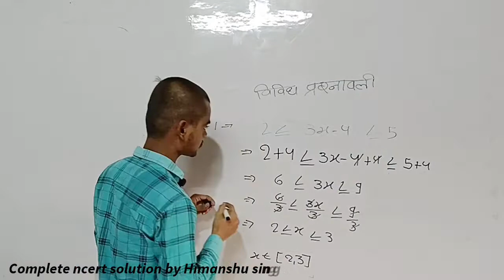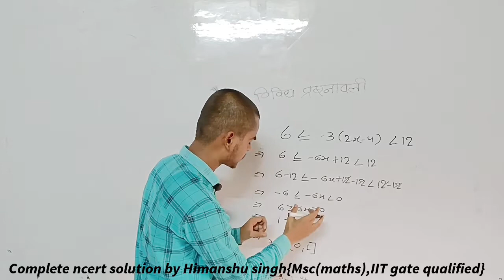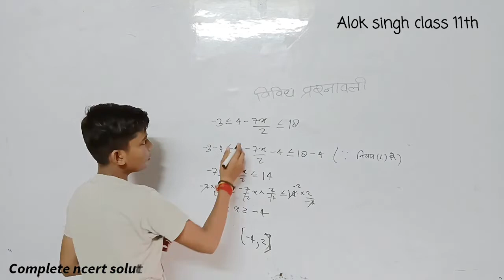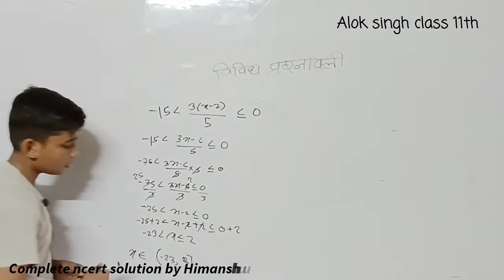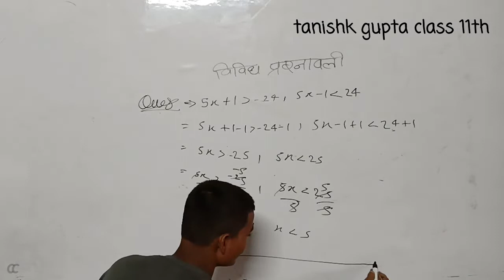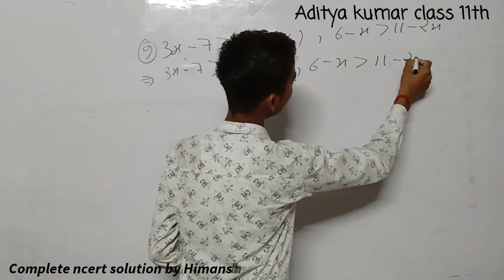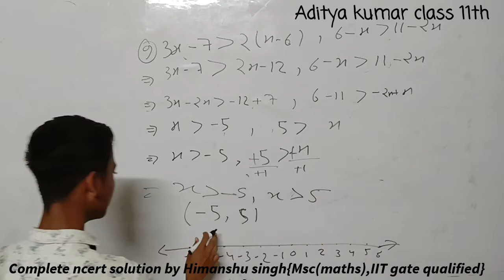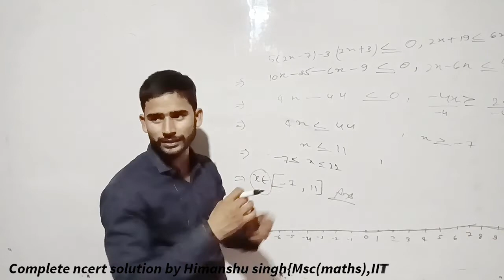linear inequality miscellaneous exercise discuss by students||ncert maths class 11th|up board